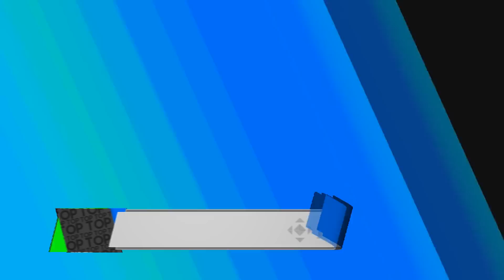Top Cosas Raras de Minecraft | MGN en Español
Top Cosas Ilógicas de Minecraft | MGN en Español (@MGNesp) En este Top Seis les presentamos lo más ilógico de Minecraft. ¿Qué es lo más raro que has visto en Minecraft?

Hazte partner de MGN, la network creada por jugadores, para jugadores.